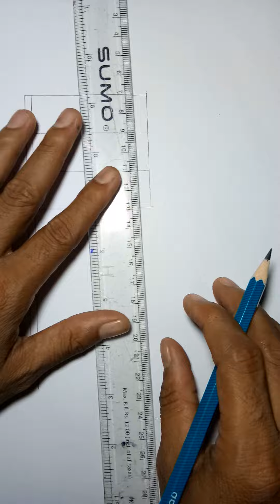How to draw Indian flag easy step by step/national flag drawing subhanji drawing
Hi friends today I. am going to show how to draw easily flag step by step